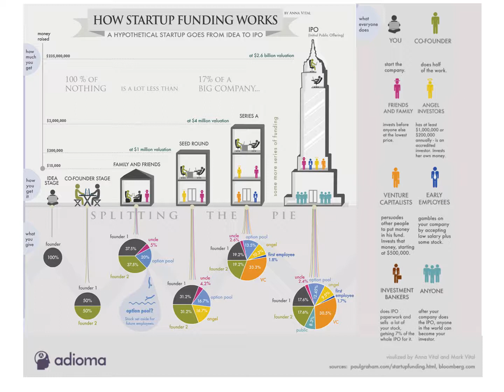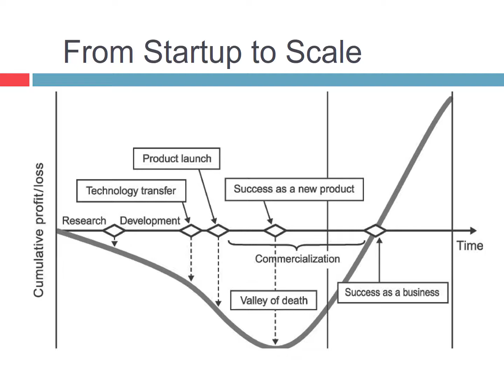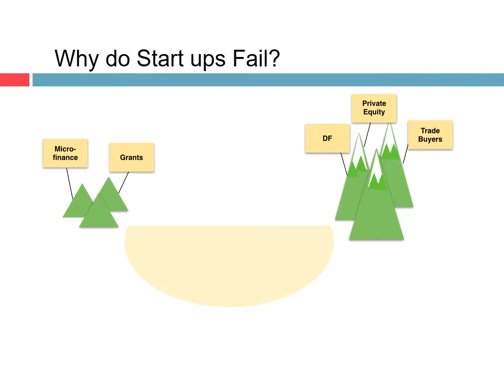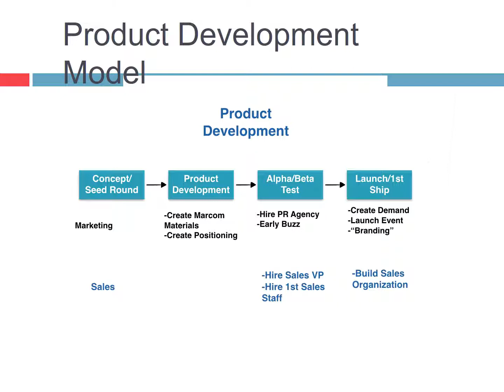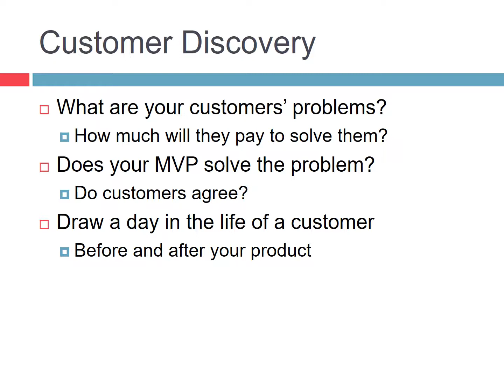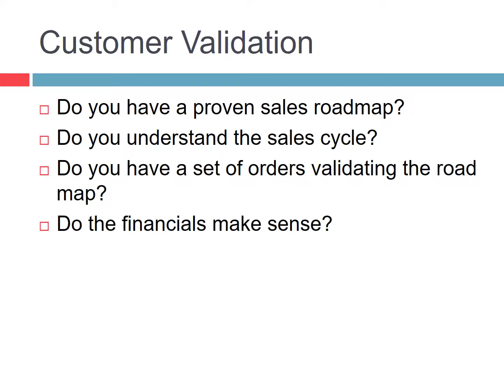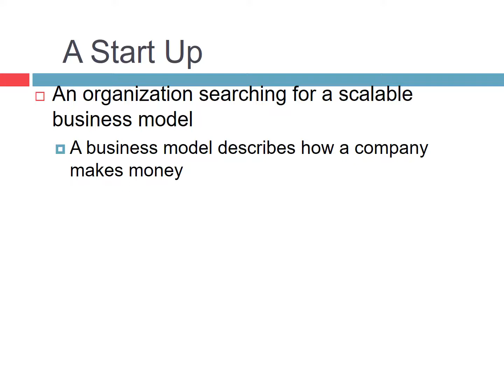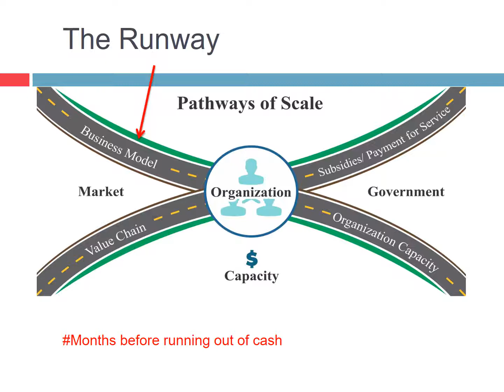Isabel Guerrero on Scaling Up in the Private Sector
IMAGO's Isabel Guerrero discusses the intricacies of scaling up in the private sector